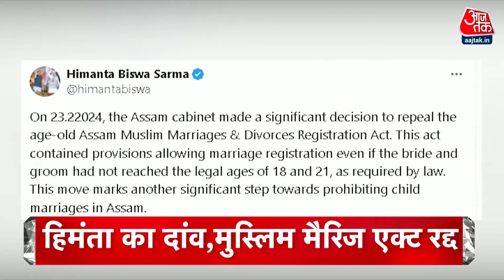Top Headlines of the Day: AAP-Congress Alliance |Rahul Gandhi | Assam Muslim Marriage Act |CM Nitish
AAP-कांग्रेस में सीटों की डील पक्की...दिल्ली-गुजरात का पेच सुलझा-चंडीगढ़ सीट कांग्रेस के खाते में जा सकता है... सुबह साढ़े 11 बजे साझा एलान
राहुल गांधी की न्याय यात्रा में आज प्रियंका भी होगी शामिल...यूपी के मुरादाबाद से फतेहपुर सीकरी तक रहेंगी साथ...कल आगरा में अखिलेश भी जुड़ेंगे
बिहार में जीतन राम मांझी का नीतीश पर अजीब बयान...कहा-तुमने हमें सीएम बनाया था, हमने तुम्हारी सरकार बचाई- अहसान चुका दिया...
असम में UCC की दिशा में बड़ा कदम ...सरकार ने मुस्लिम मैरिज एंड डिवोर्स एक्ट खत्म दिया...देर रात लगी हिमंत कैबिनेट की मुहर ..कहा-बाल विवाह पर लगेगी रोक
और 2024 के चुनाव की सबसे बड़ी कवरेज, महाराष्ट्र की 48, झारखंड की 14 सीटों की ग्राउंड रिपोर्ट, आजतक की चुनाव एक्सप्रेस वंदे भारत... आज शाम 4 बजे